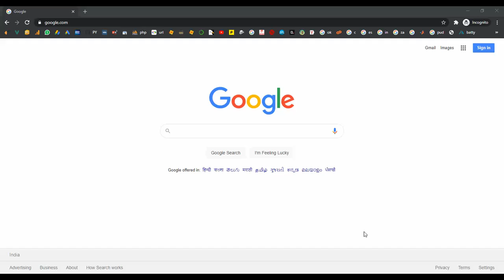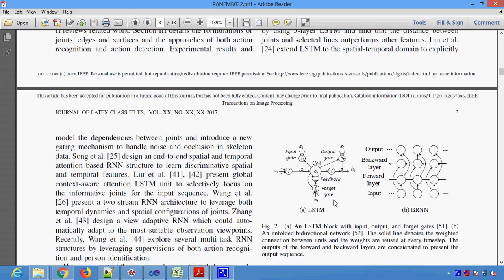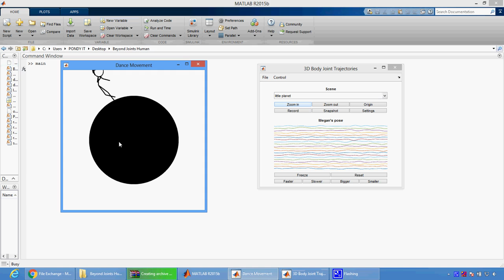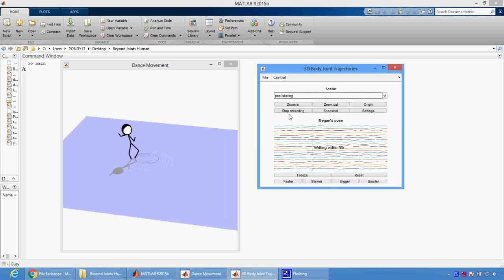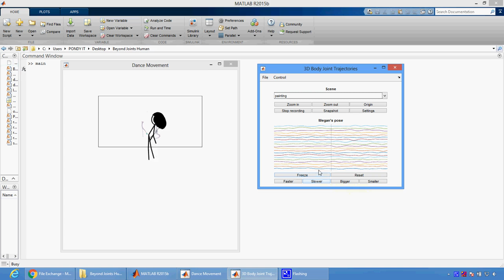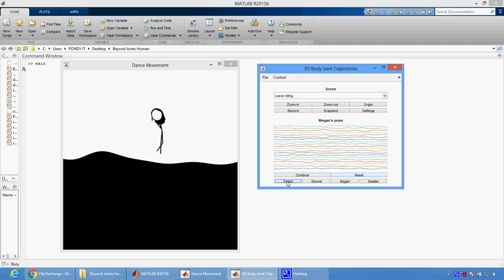Beyond Joints Learning Representations from Primitive Geometries for Skeleton based Action Recogniti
Beyond Joints Learning Representations from Primitive Geometries for Skeleton based Action Recogniti in Matlab
From Our Title List the Cost will be,
Python=4000/-
Java Project=2000/-
Support Including Packages
 * Complete Source Code
 * Complete Documentation
 * Complete Presentation Slides
 * Flow Diagram
 * Database File
 * Screenshots
 * Execution Procedure
 * Readme File
 * Video Tutorials
 * Supporting Softwares
Support Specialization
 * 24/7 Support
 * Ticketing System
 * Voice Conference
 * Video On Demand
 * Remote Connectivity
 * Document Customization
 * Live Chat Support